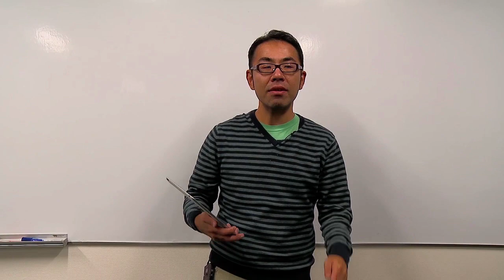ネットショッピング動画をつくってみよう！（ワークショップ連携企画）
お客を呼ぶお店のPVをつくってみよう！テクニックとなります。